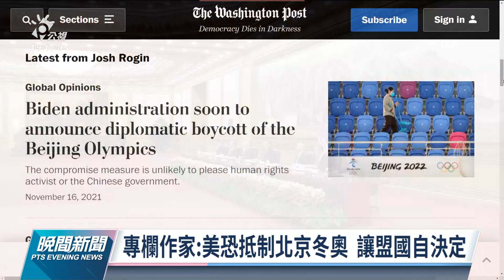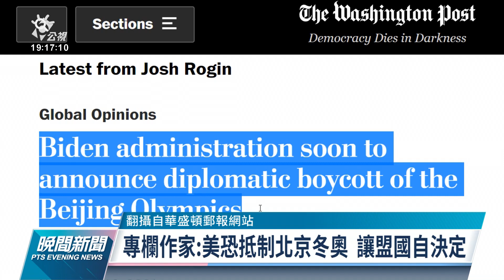新華社稱不支持台獨 拜登重申支持台灣關係法｜20211117 公視晚間新聞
美國總統拜登在拜習會後，首度回應台灣議題，表示支持台灣關係法。但拜登脫口說出「它是獨立的，由它自己做決定」，引發熱議。不過他隨後澄清，美方對台政策並未改變。